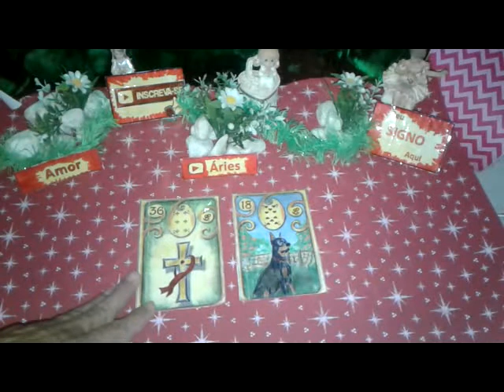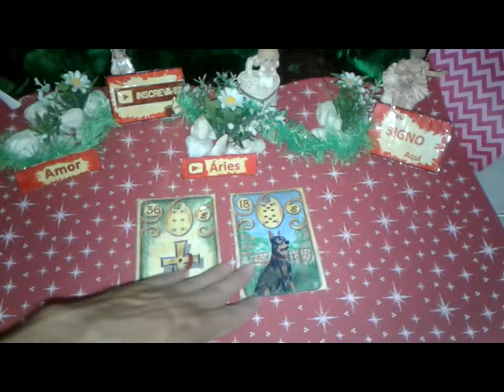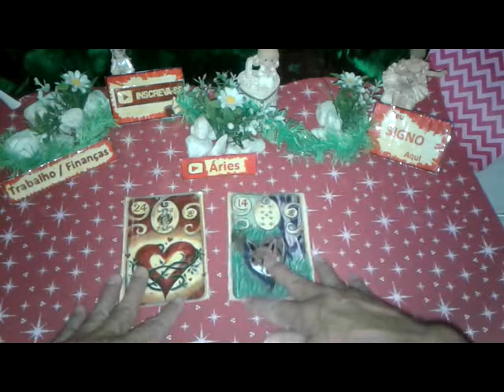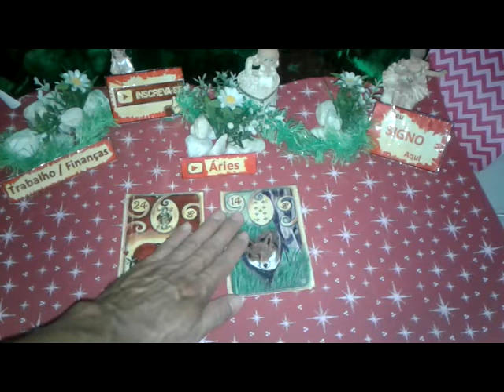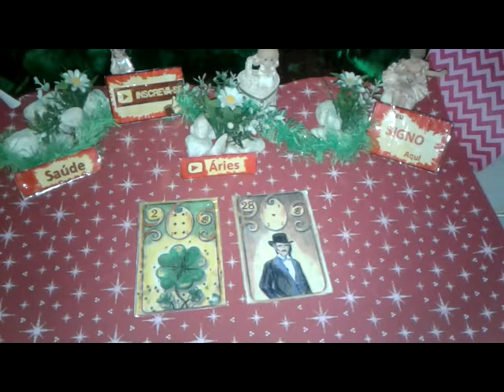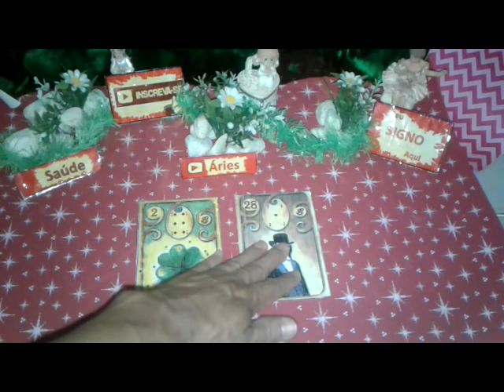Áries Maio 2019 Previsões Vídeo2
Áries Maio 2019 Previsões Vídeo2 de 15 a 31